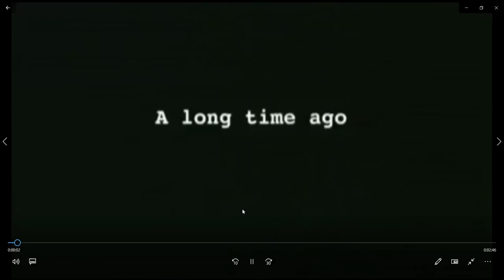IASIP young Mac and Charlie deleted scenes